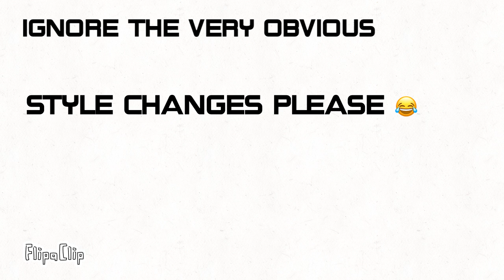introducing oak clan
Sorry about the style changes lol - anyway here is the first if my warriors clans